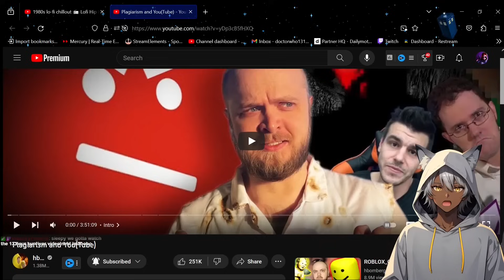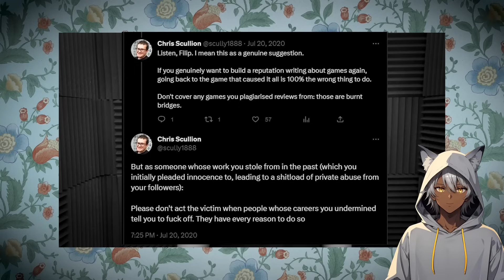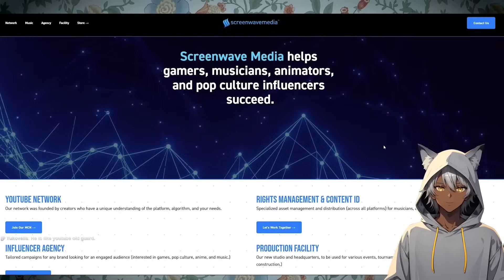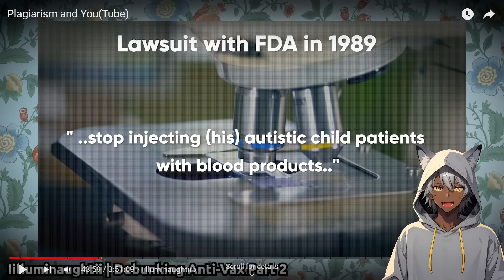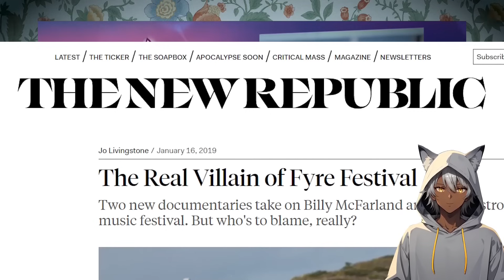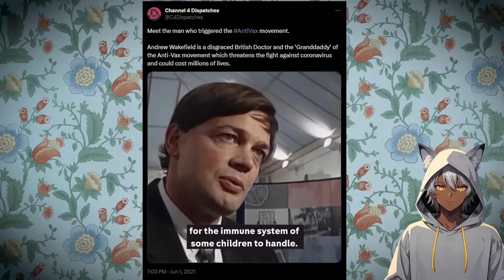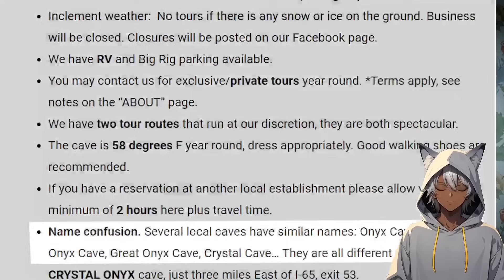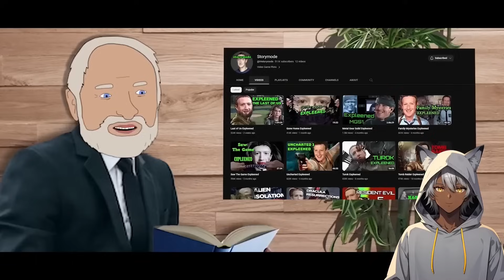Plagiarism and You(Tube) | Sleepy Reacts to hbomberguy - Part 1